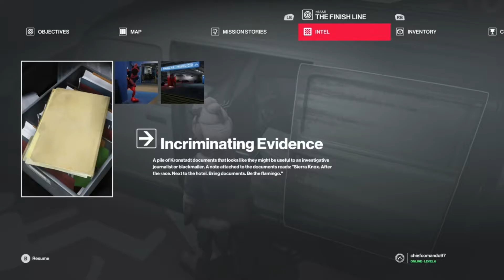hitman 2 the finish line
Hitman 2 is a stealth video game developed by IO Interactive and published by Warner Bros. Interactive Entertainment for Microsoft Windows, PlayStation 4, and Xbox One. It is the seventh major installment in the Hitman video game series and is the sequel to the 2016 game Hitman.